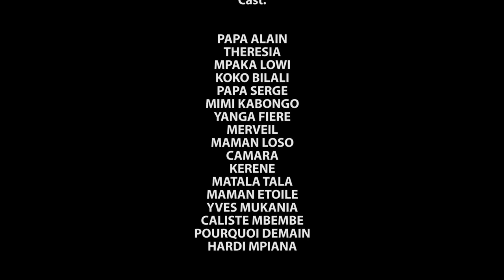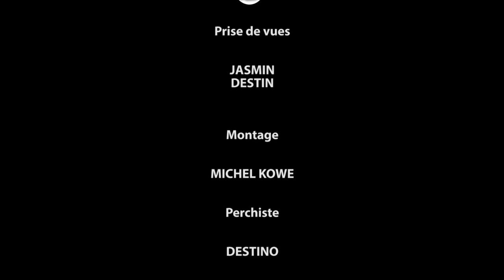RÉCLAMATION 8 I FILM CONGOLAIS I NOUVEAUTÉ 2023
Avec: MA ETOILE, PAPA ALAIN, MIMIE KABONGO, KOKO BILALI, KERENE, MERVEILLE, THERESIA, ...